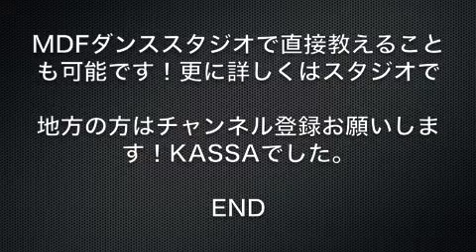POPPING TUTRIAL 「バイブレーション」PaniCrew KASSAN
POPPINGの簡単な練習方法動画を不定期で配信予定です
動画で使われている曲は
PaniCrewのオリジナルのCDのものです！
動画編集等に便利ですよ

MDF_PANI_KASSAN

PaniCrew Kassan